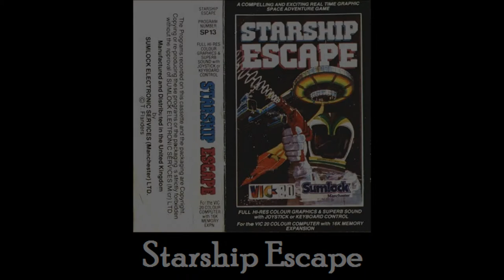Starship Escape for the Commodore VIC-20 / Commodore VC-20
Game description:

You flew through space when suddenly a giant starship used its tractor beam on your little starship.

After your starship got beamed on the giant starship it didn't took long till some mean guys took your starship apart and hid all the pieces.

In this adventure game it is your goal to find all those pieces, bring them to the start area and successfully rebuild your starship to escape.

On your adventure there are many different enemies, all which you can shoot with your blaster that has unlimited ammo. However, you don't kill the enemies but either slow them down or stun them.

You can also find the K9 of Doctor Who to distract the enemies from you.

If an enemy touches you you go all the way back to the spawn area.